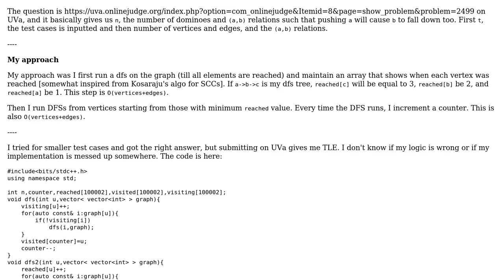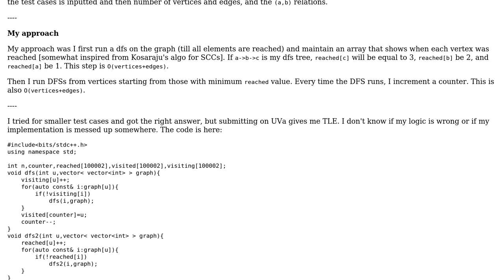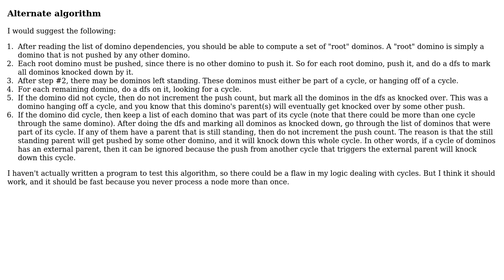Code Review: Code to calculate minimum number of pushes required to put the whole dominoes set down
With thanks & praise to God, and with thanks to the many people who have made this project possible! | Content (except music & images) licensed under CC BY-SA | Music | Images & others | With thanks to user JS1 user Indo Ubt user 200_success and the Stack Exchange Network Trademarks are property of their respective owners. You are responsible for your own actions.